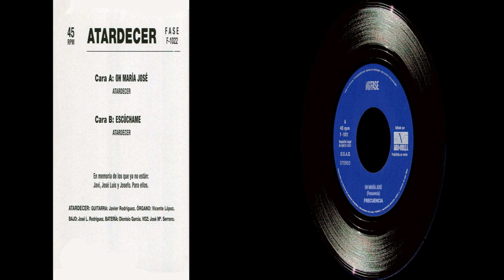Atardecer - Singles Collection 1.- Oh María José / Escúchame (1974)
Banda formada en Vicálvaro, un pequeño pueblo a sólo 8 kilómetros de Madrid, por cinco adolescentes que sueñan con convertirse en una banda profesional: Javi Rodríguez ‘The Kid’ (guitarra), Dionisio García "Dioni" (batería), Vicente (teclados), José Luis (bajo) y José Luis Serrano (cantante), jóvenes que compartieron su talento y en 1972, nació ATARDECER.
Comenzaron haciendo versiones de los Rolling Stones, Creedence Clearwater Revival, Santana, Free, Deep Purple, Status Quo, Led Zeppelin… etc.
Entre 1973 y 1974 aceptaron una oferta para tocar en un crucero de lujo que viajaría durante 50 días desde Inglaterra a las Islas Canarias, Jamaica, Venezuela y Trinidad y Tobago. Durante el viaje compusieron los dos temas que contiene este su primer y único single, que fue grabado en 1974, en el modesto sello "Fase", regentado por Manuel Rodríguez Nevado.
El vinilo presenta en su cara A) el tema "Oh María José", una balada romántica que instrumentalmente está limpia, es decir, los cinco músicos tocando sus instrumentos sin arreglos externos.
En la cara B) "Escúchame" un tema de ritmo trepidante que a mí me recuerda mucho a "Steppin Stone" de The Monkees.
Como la mayoría de las bandas españolas de la época, el servicio militar obligatorio, acabó con ella, pero no nos dejaron esta joya de disco muy buscada y apreciada por los coleccionistas.
00:00  1. Oh María José
03:52  2. Escúchame